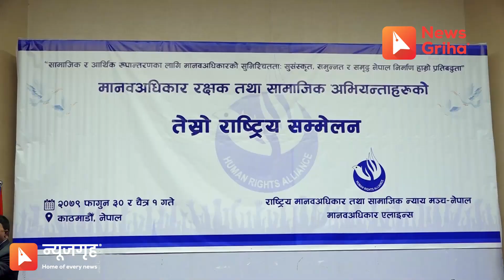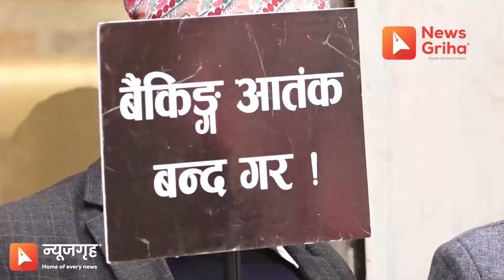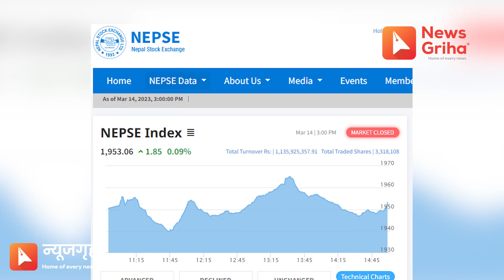दिनभरिका खबर, न्यूजगृह समाचार